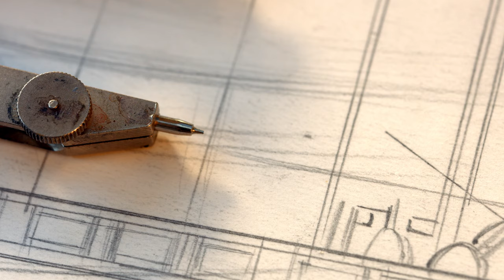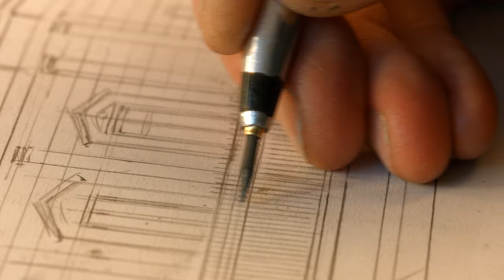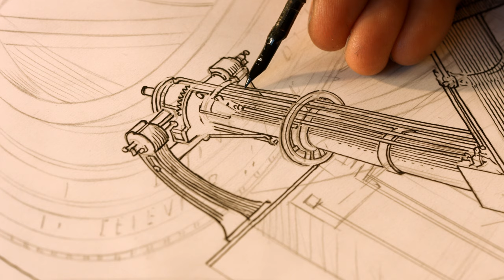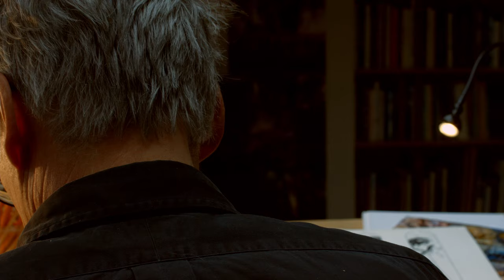Machines à Dessiner - Naissance d’une affiche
Le Musée des arts et métiers présente, du 25 octobre 2016 au 26 février 2017, Machines à dessiner, une exposition exceptionnelle, fruit d’une collaboration avec François Schuiten et Benoît Peeters, auteurs des Cités obscures et de Revoir Paris. Pivot de l’exposition, le dessin s’y dévoile comme une activité à la fois technique et poétique, entre précision et imagination.